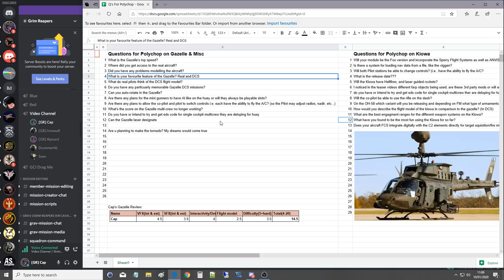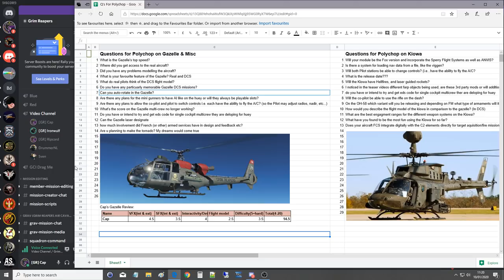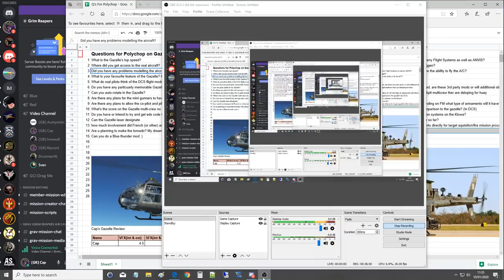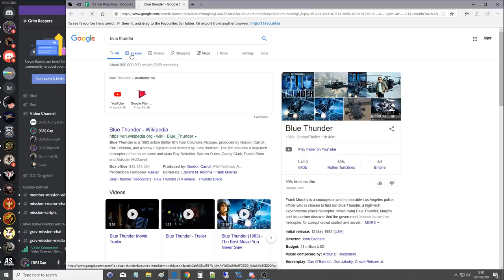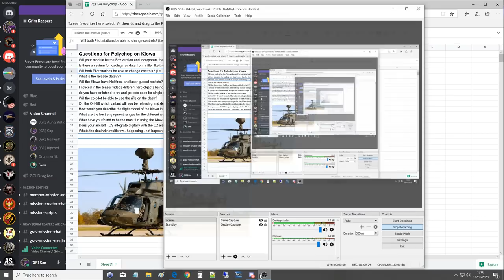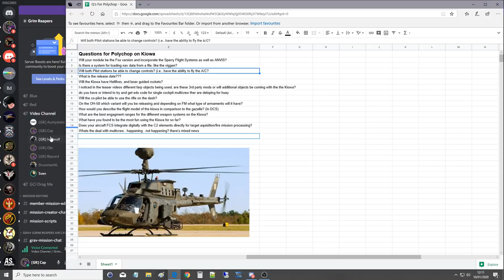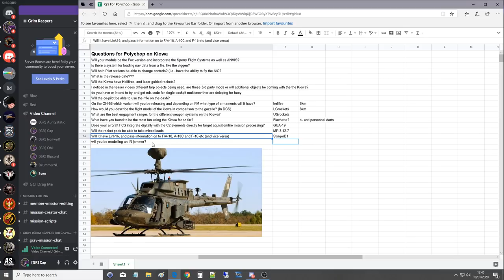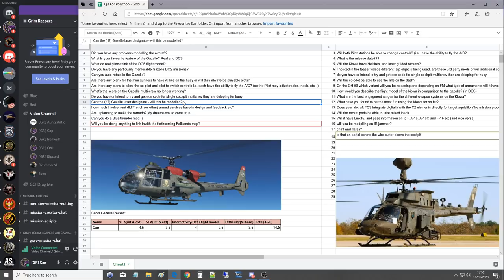Interview: Talking With Polychop About Gazelle & OH-58 Kiowa | DCS WORLD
0:00 Gazelle
52:58 Kiowa